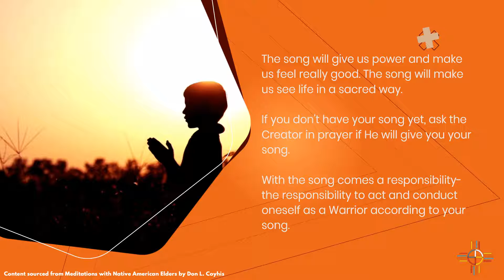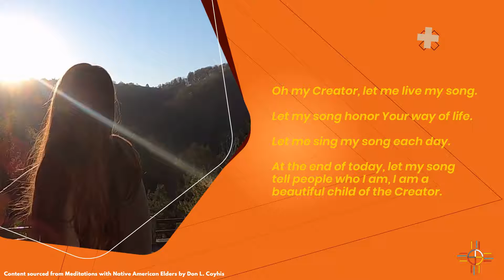9/1 Elder Meditations | Sunrise Native Recovery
Content sourced from Don Coyhis's Elder Meditation book, Sunrise Native Recovery is bringing the wisdom of their elders to them. This meditation discusses how the Great Spirit grants us a song. With that song we find courage, our warrior spirit strengthens, and every time we sing our own song- we feel connected to the Creator. If you have any questions or would like to make an appointment with one of our therapists please call for more information.